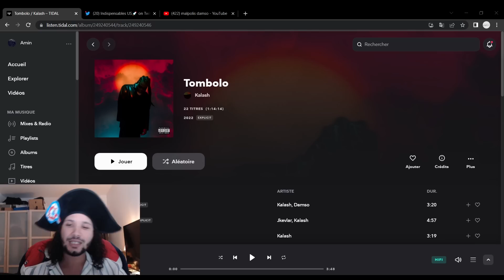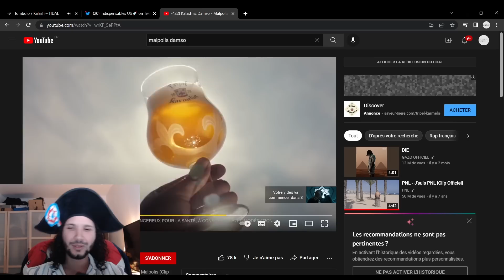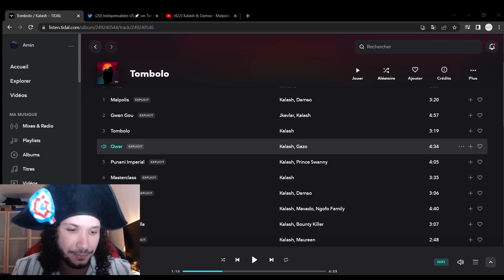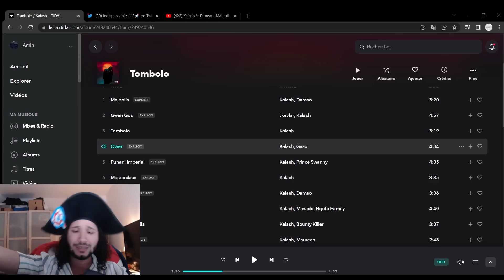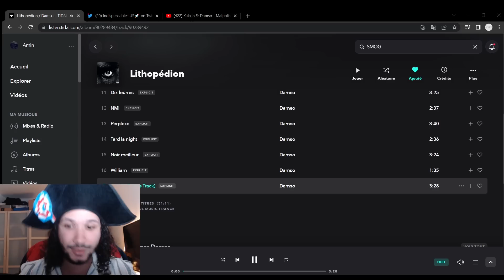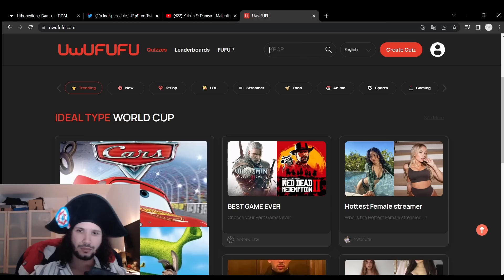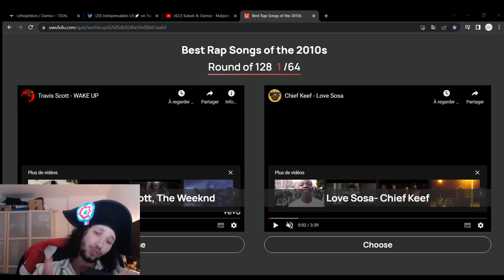ÉCOUTE EN DIRECT - KALASH x DAMSO - MALPOLIS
On se retrouve pour écouter le nouveau morceau de Kalash "Malpolis" en feat avec Damso avec lequel il a l'habitude de lacher des ogives.

Une nouvelle collaboration gagnante ?

La réponse avec les Goats...

Rejoins nous sur Twitch !!!